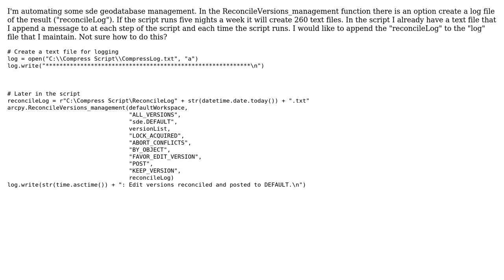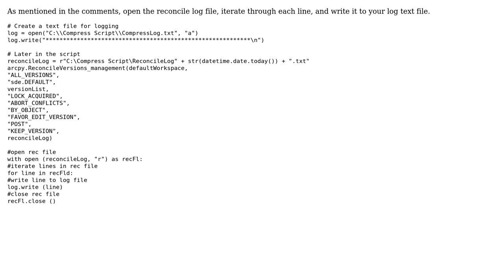GIS: ReconcileVersions and "out_log"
With thanks & praise to God, and with thanks to the many people who have made this project possible! | Content (except music & images) licensed under CC BY-SA | Music | Images & others | With thanks to user PolyGeo user Emil Brundage user Brad Jones and the Stack Exchange Network Trademarks are property of their respective owners. You are responsible for your own actions.